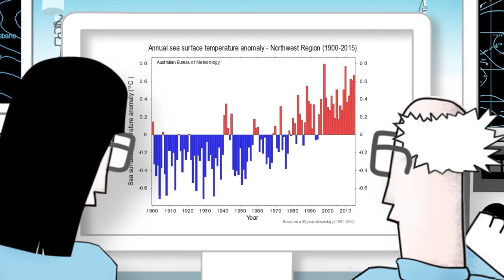Climatedog Indy: important for delivering spring rainfall in Australia (Indian Ocean Dipole)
This is the Indian Ocean Dipole, also known as Indy, who influences south-east and central Australia’s rainfall, mainly in spring.

Indy likes to herd moisture from the warm north-east Indian Ocean across to south-eastern Australia.

When this moist air meets up with southern weather systems, it can deliver significant rainfall.

Some years, the north-eastern Indian Ocean is cooler than normal, meaning less evaporation and Indy can’t deliver as much moisture, usually meaning a drier spring in the centre and south-east.

Historically Indy often likes to team up with Climatedog Enso, with both being a significant source of rainmaking moisture.

In recent years, scientists have noticed that much of the Indian Ocean has been getting warmer, and that’s why they are investigating Indy’s behaviour, so we can better understand this Climatedog and improve our rainfall forecasts in the future.